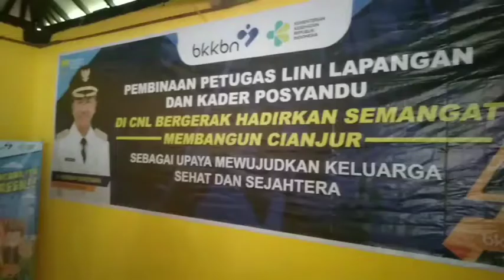BUPATI HADIRI KEGIATAN CNL DI KELURAHAN SAYANG CIANJUR